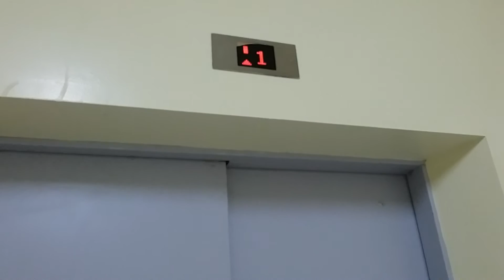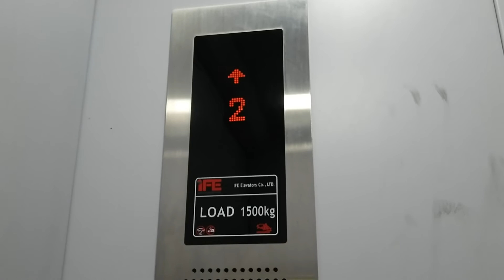New IFE Freight Elevator at Mal Metropolitan Cileungsi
Taken in 9 September 2016.

Nice found, this is the first IFE Elevator installed in my hometown, Cibubur. Located in the Eastern of Cibubur, Cileungsi. This is Mal Metropolitan Cileungsi. A second branch of Mal Metropolitan after Bekasi.

This one is Freight Elevator. The main Elevator took similar with Palmerah Train Station also Salak Tower Hotel. But it's always guided by Security inside.

This is the latest videos of Episode 12.